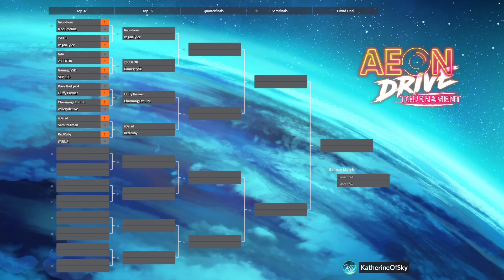IISalad vs Samura1man: Aeon Drive Tournament Top 64 & 32 2021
IISalad vs Samura1man: Aeon Drive Tournament Top 64 &amp; 32 2021

Commentators:

Avalon

Katherineofthesky

The School of Interactive Arts is Urban Arts Partnership&#39;s multi-year programpreparing underpriviliged students for college and careers in game design. to learn more!